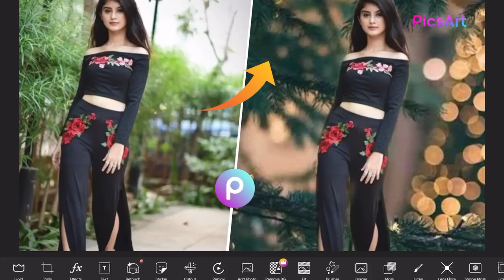Trending HDR video | A Screen Of Pure Pink sdc editing PicsArt | Background | Bp Backdrop